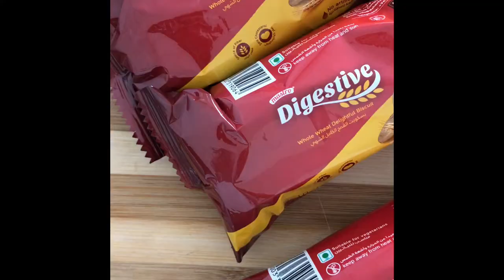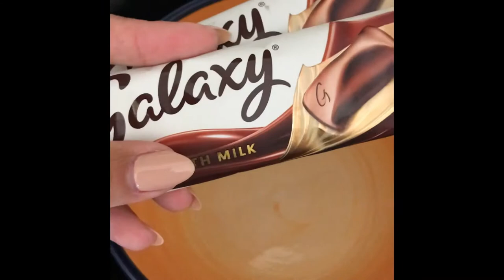Triple Layered Chocolate Cheesecake - شيزكيك الشوكولاة ب٣ طبقات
Ingredients:
3 packs digestive biscuits
100g butter
180g cream cheese
2 cups whipping cream
200g chocolate
2 galaxy chocolate bars
1/4-1/2 cups cream

المقادير:
٣ علبة بسكوية
١٠٠غ زبدة
١٨٠غ كريم شيز
٢ كوب كريمة خفق
٢٠٠غ شوكولاة
٢ شوكولاة خالكسي
١/٤-١/٢ كوب كريمة خفق